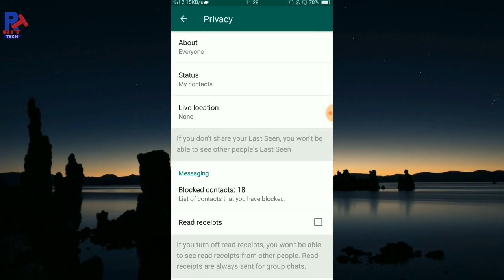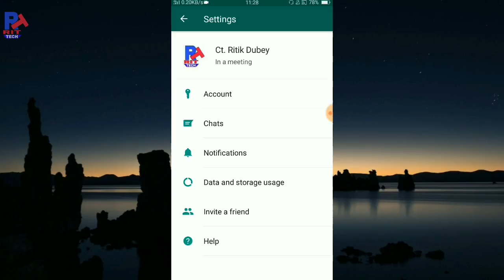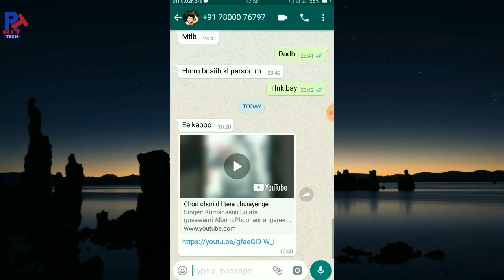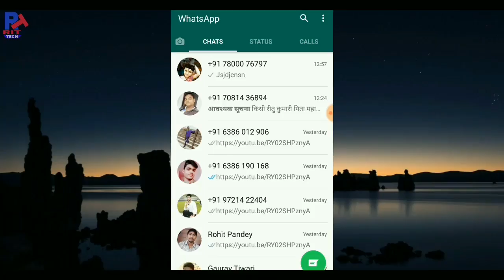New hidden feature of WhatsApp||2019 🔥 🔥🔥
Hello freinds In this video I'm gonna share new information related to WhatsApp.
Hidden information.
And tap the like button

My Gears-
Selfie stick

Song: Tamma Tamma Again
Singer: Bappi Lahiri & Anuradha Paudwal
Rap: Badshah
Album: Badrinath ki Dulhaniya